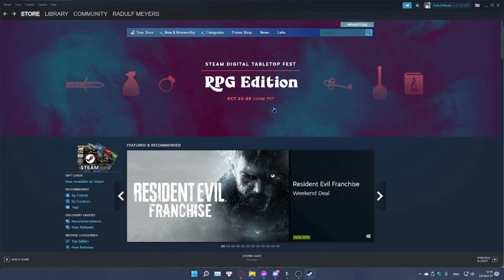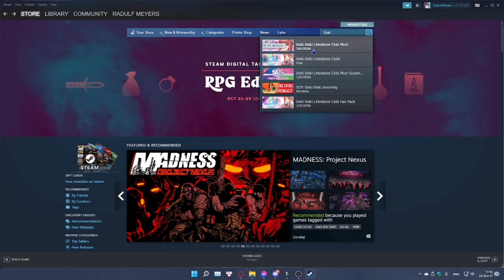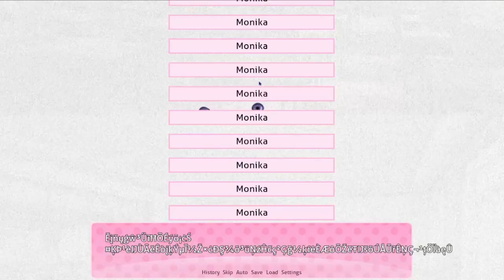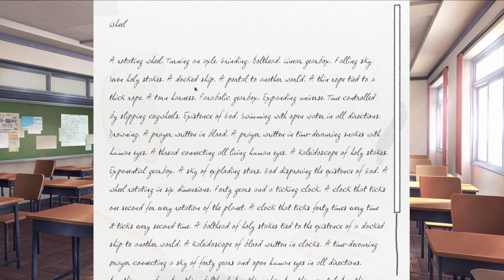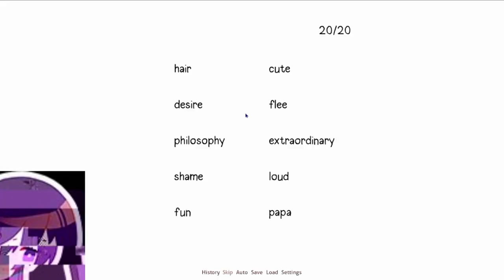DDLC IN 2021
Hah ? Is this video public ? You can watch this video without special link ?

This video is bad af so dont force yourself to watch it. I have warned you.

Well if you think its good and actually like it ( why would you ?) then hit that like button or share it to your friend. (actually just share it to your friends since i need fame more).

Sorry for my bad English, will fix it in near future.

Thanks for have clicked on this video :)))